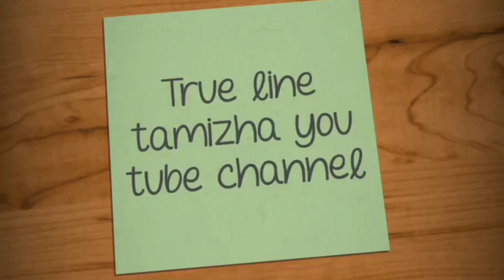Full fun 👍😂🤙sri.sangara college asur.pongal function uri adithal January 2023